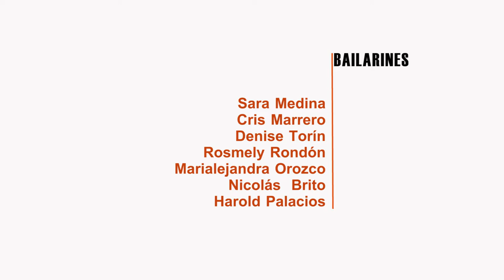VeleRock | Itanera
Propuesta coreográfica inspirada en elementos de raíz tradicional.

Coreografía: Marialejandra Orozco
Bailarines de @Itanera:
- Sara Medina
- Cris Marrero
- Rosmely Rondón
- Denise Torín
- Marialejandra Orozco
- Nicolás Brito
- Harold Palacios

Espacio: Sala Experimental Omar Orozco (Fundación Bigott)
Año 2018